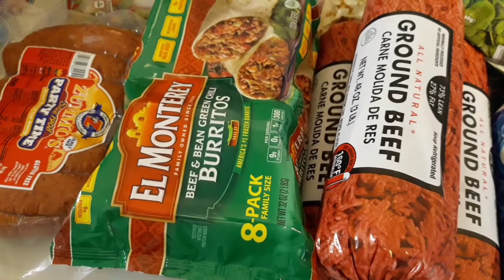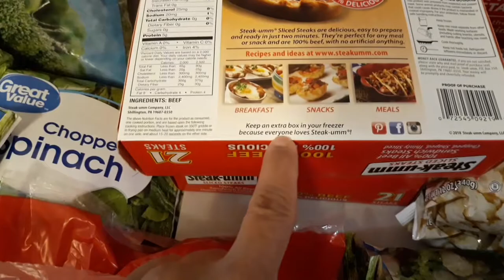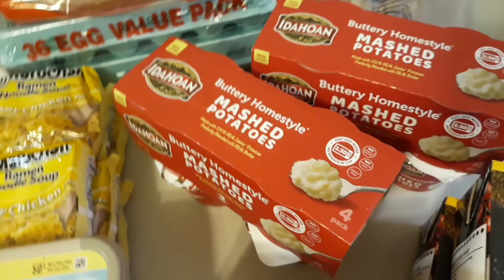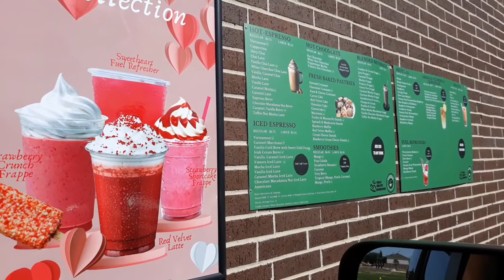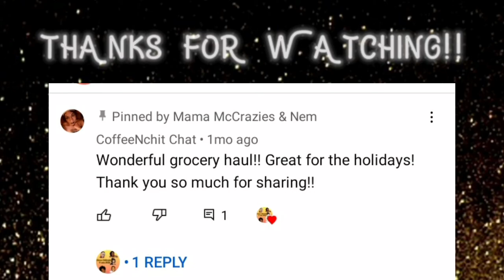Day in the life (no kids) grocery haul, cooking, cleaning and self care